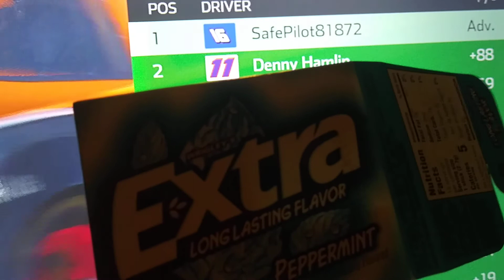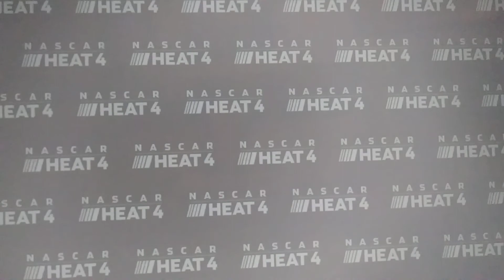Up Next RO12